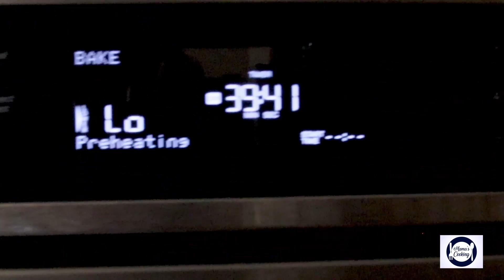Baked pork with mushrooms and potatoes. Delicious and beautiful food for a festive table